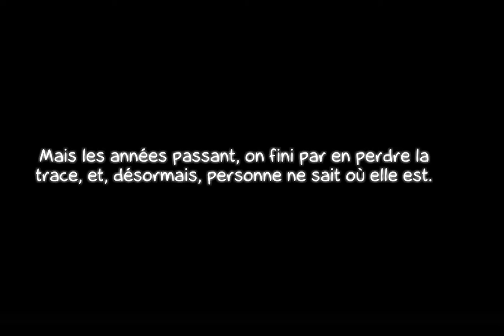La lame maudite de Soufleroche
La lame maudite de Soufleroche De Koushaksur LaCartoonerie.
J'ai pas abandonné je promeeeeeets - l'affiche est temporaire aaaah - PS : c'est vieux